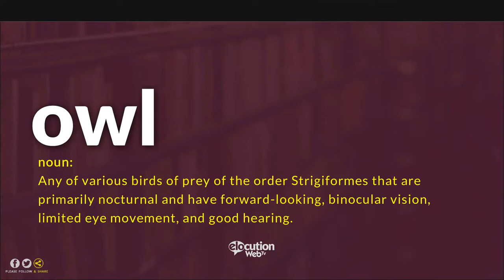How To Pronounce Owl | Definition and Pronunciation (Human Voice)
How To Pronounce / How To Say Owl
What Is The Meaning / Definition of Owl